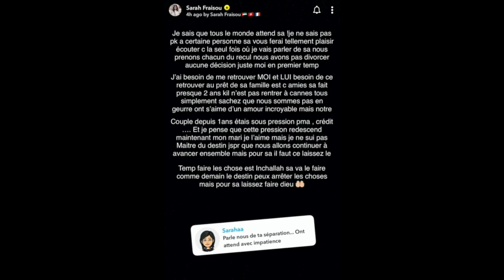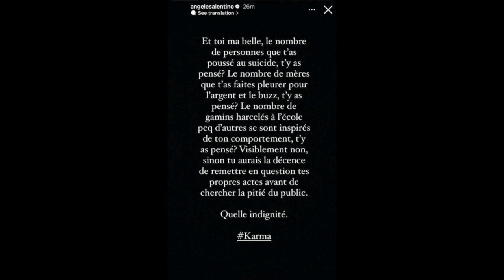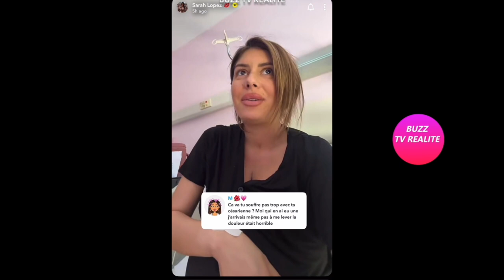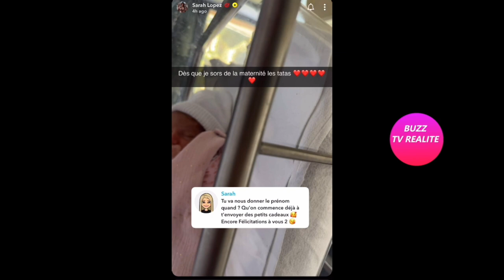NOUVEAU MESSAGE DE SARAH FRAISOU, ANGÈLE LA TACLE, '' LE KARMA!'' SARAH LOPEZ A ACCOUCHÉ!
Sarah Fraisou a posté de nouveaux messages, elle explique qu'elle et son mari ont décidé de prendre du recul, Angèle la tacle. Sarah Lopez donne de ses nouvelles après son accouchement.